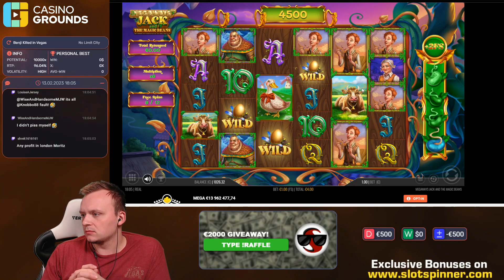Megaways Jack going CRAZY with Big Wins! (New Slot)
Super Big wins on Megaways Jack from IronDog Studio! A sequel of jack and the beanstalk megaways coming out with similar features but new tricks!
Big Win on Megaways Jack